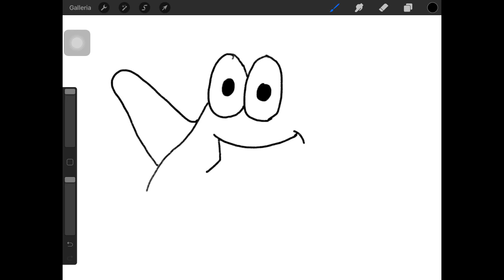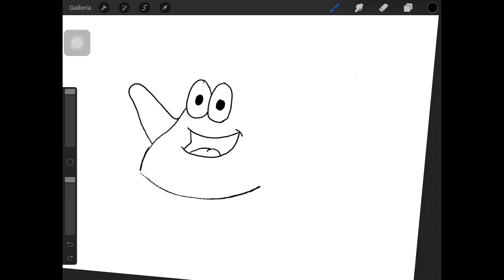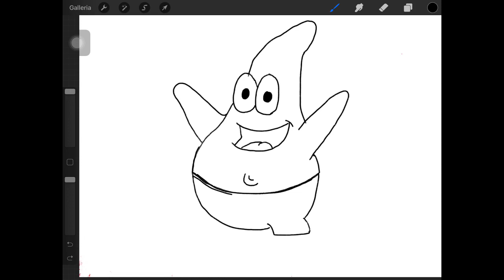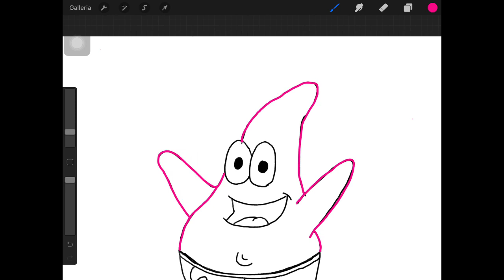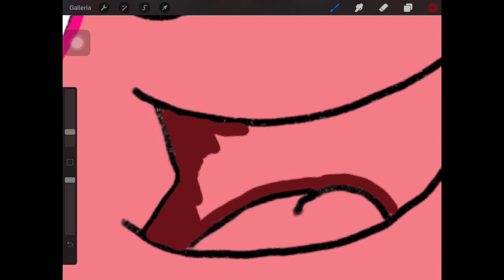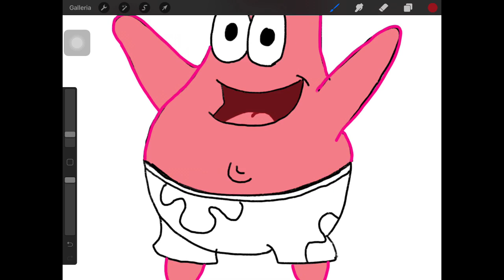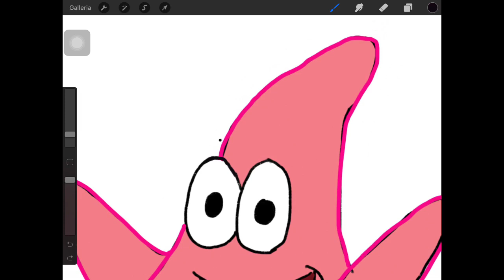Il mio filmato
Come disegnare con “PROCREATE” Patrick Stella ⭐️